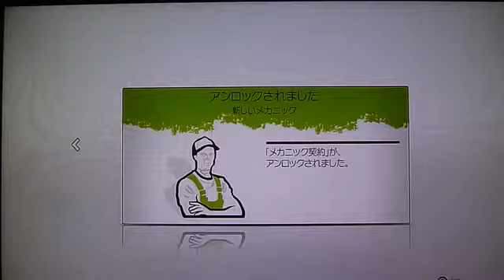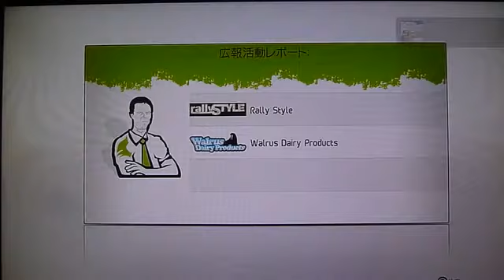WRC2 Road to WRC, Semi Pro A 6, Production car race, Impreza GRB, Deutschland